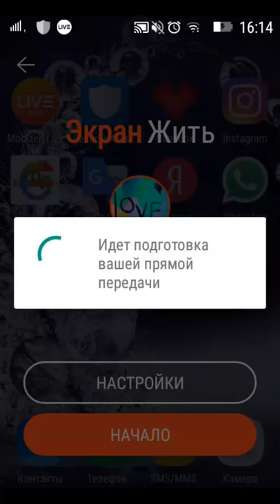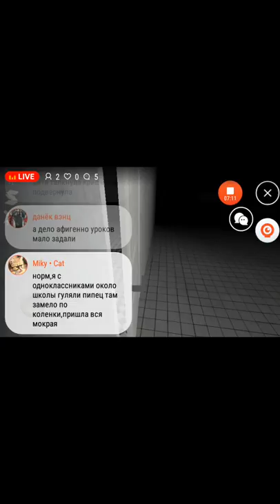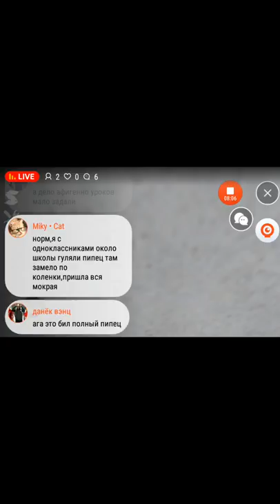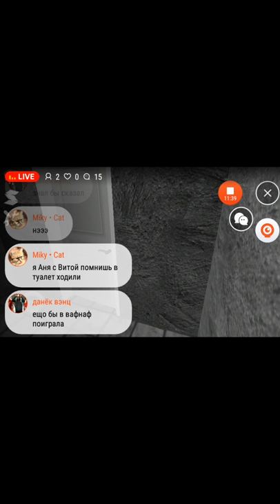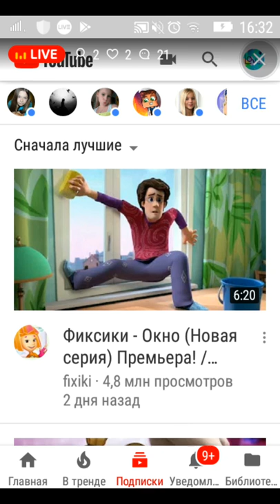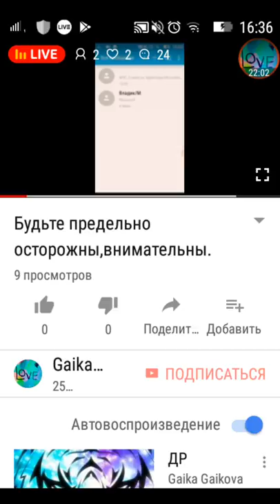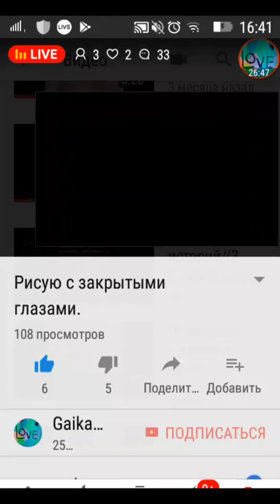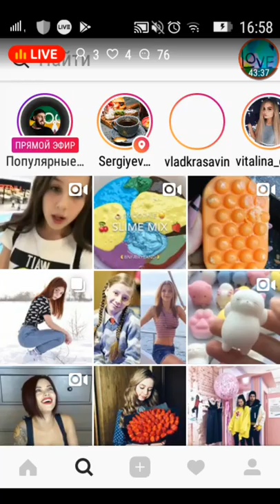Eyse the horror game